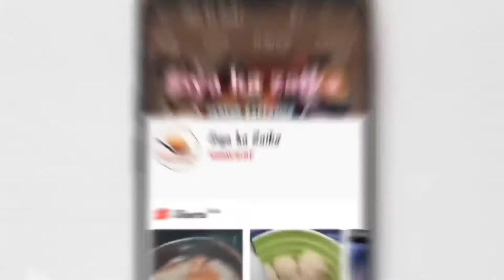Chicken 65 [Hot,Spicy&Crispy]|Restaurant Style| चिकन ६५ अब आसानी से घर पर बनाए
Hello guys,It's Ziya ka Zaika.Today I am going to tell the Recipe of Chicken 65. It is a spicy Chicken 65 is a spicy, deep-fried chicken dish originating from India.
The flavour of the dish can be attributed to red chillies, but the exact set of ingredients for the recipe can vary. It can be prepared using boneless or bone-in chicken...It is a fascinating Dish for a Chicken Lovers❤.
You must try this once...if u r  vegetarian u may use paneer or gobi instead of it...😊